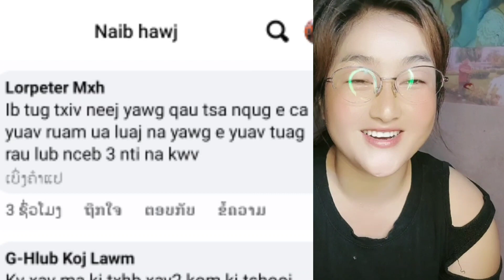tshaj lij pua yog tuag vim paj zoo